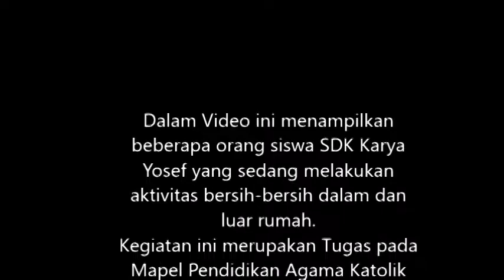Melatih Diri Peduli Lingkungan || Menyapu || Mencuci Piring || Merapikan Tempat Tidur - PAK Kelas5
Video ini menceritakan beberapa orang siswa Sekolah Dasar Katolik Karya Yosef Pontianak melaksanakan tugas dalam Mata Pelajaran Pendidikan Agama Katolik dengan tema Terlibat Dalam Pelestarian Lingkungan.
Semoga apa yang telah mereka lakukan dapat menjadi kebiasaan baik yang membudaya.